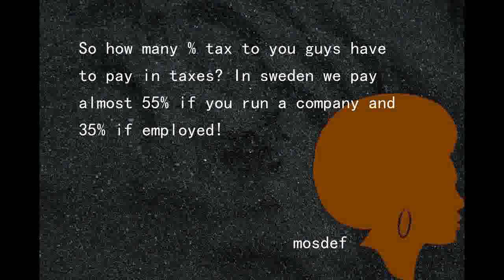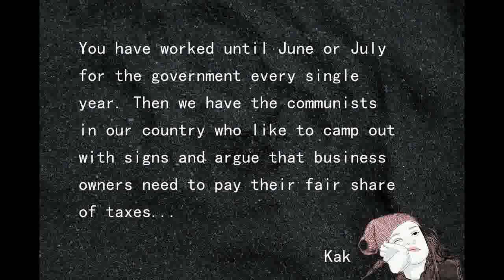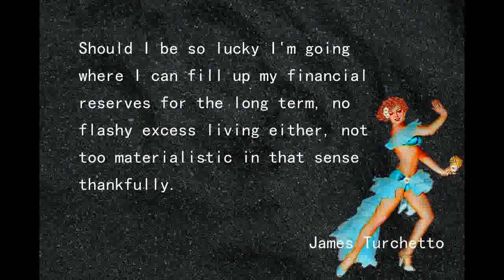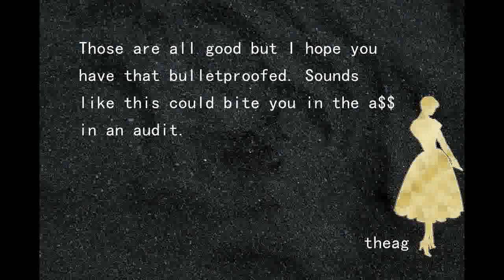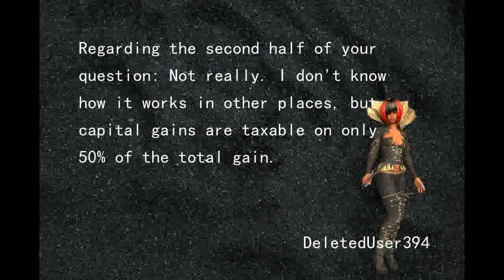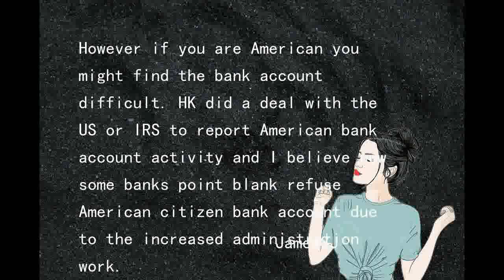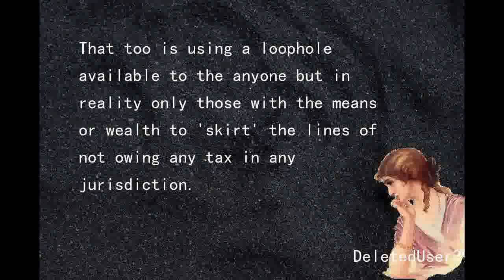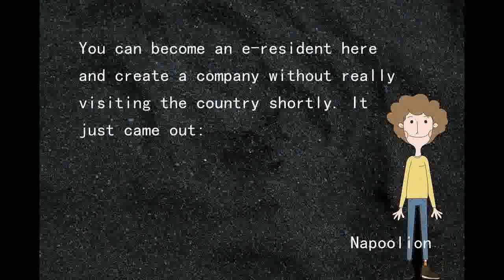how much tax do you have to pay in your country